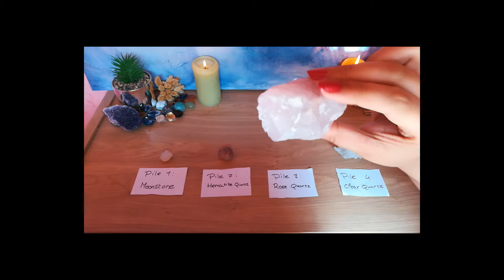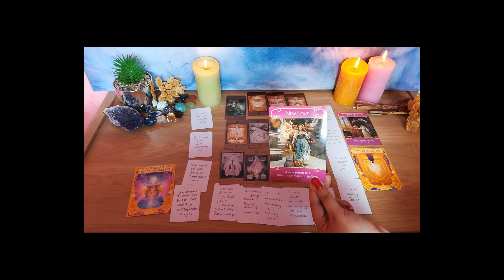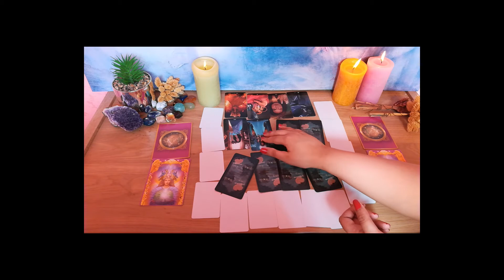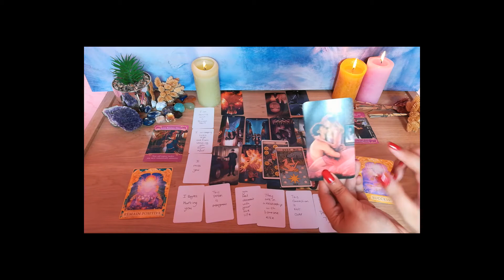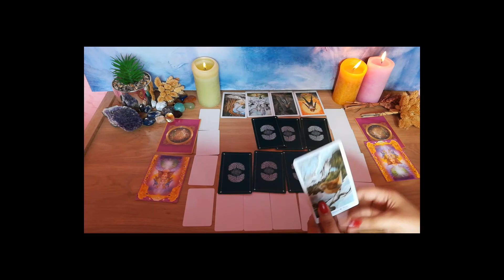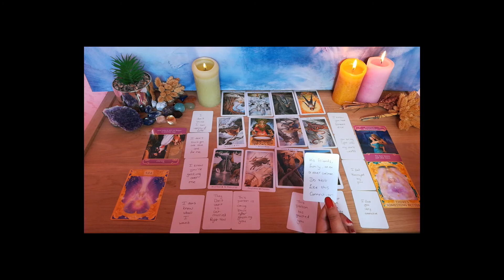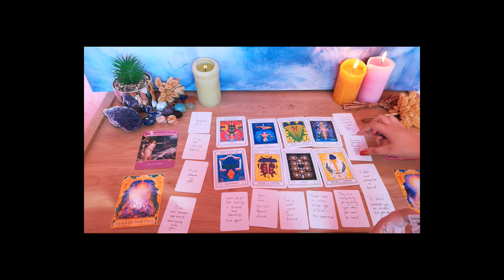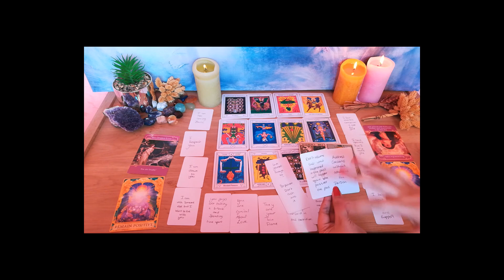Pick a Card: No Contact |Why Have They Not Contacted You Yet And Will They In The Future?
I am an intuitive reader, who has been practicing Tarot for 5 years now.
I am passionate about helping people and giving them truth, guidance and clarity through divination.
I hope you have an amazing day, beautiful soul!

Today we are looking at why your person has not contacted yet and if they will in the future.
Timestamps:
Pile selection: 00:10

Pile 1: Moonstone
Shuffling: 01:08
Flipping cards: 04:25
Start reading: 08:24

Pile 2: Hematite Quartz
Shuffling: 28:12
Flipping cards: 34:01
Start reading: 37:41

Pile 3: Rose Quartz
Shuffling: 01:02:38
Flipping cards: 01:08:00
Start reading: 01:11:46

Pile 4: Clear Quartz
Shuffling: 01:30:56
Flipping cards: 01:35:22
Start reading: 01:39:20

Tarot decks used:
The Labyrinth Tarot by Luis Royo
Haunted House Tarot by Sasha Graham and Mirco Pierfederici
The Wildwood Tarot: Wherein Wisdom Resides by John Matthews and Mark Ryan
Golden Dawn Magical Tarot by Chic Cicero and Sandra Tabatha
Rider Waite Tarot by A.E. Waite and Pamela Colman Smith

Oracle decks used:
Romance Angel Cards by Doreen Virtue
Angel Answers Oracle Cards by Doreen Virtue and Radleigh Valentine